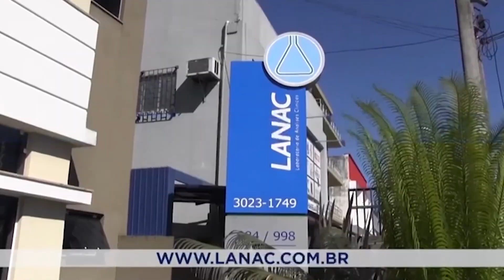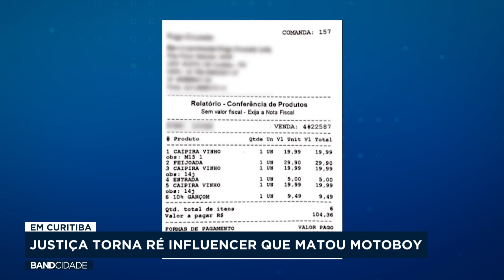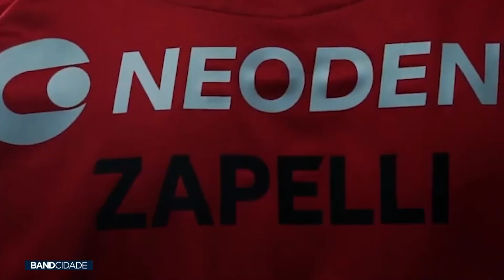Band Cidade 2º Edição 21-07-23